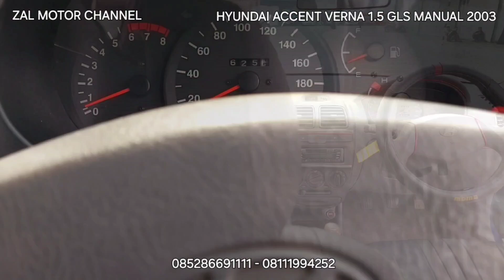🔴 [VIDEO CLIP] HYUNDAI ACCENT VERNA 1.5 GLS MANUAL 2003 37JT KM 151RB MOBIL BEKAS ZAL MOTOR CHANNEL!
HYUNDAI ACCENT VERNA 1.5 GLS MANUAL 2003 BIRU METALIK

KM 151xxx
Pajak Hidup sd 9 Juni 2025
STNK dan Nopol sd 9 Juni 2028
Nopol B Jakarta (Ganjil)
Buku Service, Record Hyundai sd KM 75xxx
Power Steering, Power Windows, Central Lock, Spion Electric

Mobil Terawat, Bodi Mulus, Interior Bersih & Rapi, Mesin Sehat, Kaki-kaki Senyap, Elektrik Normal, Transmisi Ok & Kopling Ringan, AC Dingin, Ban Tebal, Mobil siap pakai.

Silahkan Hubungi & Kunjungi :
Zal Motor
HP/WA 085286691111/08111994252